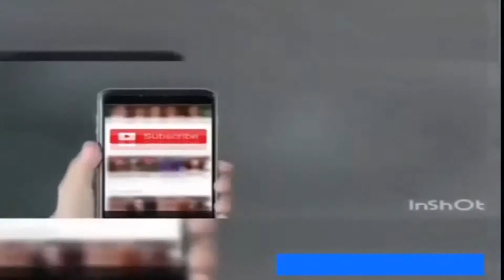bati aonde nai